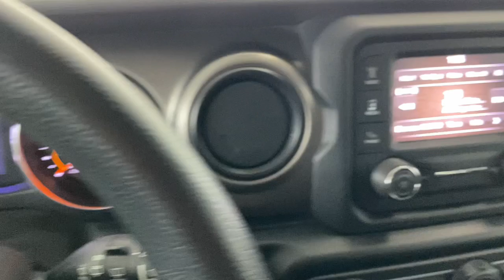2020 Jeep Wrangler Unlimited Sport Arlington Heights, Buffalo Grove, Des Plaines, Skokie, Glenv...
Pre-Owned 2020 Jeep Wrangler Unlimited Sport available at McGrath Arlington Kia located in 1400 E. Dundee rd, Palatine, IL, 60074.

Please mention the stock# PL04038A when you contact the dealership for this vehicle.

Introducing the   2020  Jeep Wrangler.  The Wrangler delivers iconic style, future-focused technology, all-terrain capability, rugged power, and the ability to make your adventures truly your own. The following are some of this vehicles highlighted options: Back-Up Camera, Fog Lamps, Satellite Radio, Electronic Stability Control, Bluetooth® Connection, Steering Wheel Audio Controls, Intermittent Wipers, Traction Control, Passenger Vanity Mirror, Tire Pressure Monitoring System. Never be anyone but your authentic self. You belong in the Wrangler.